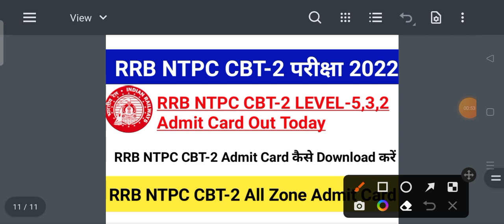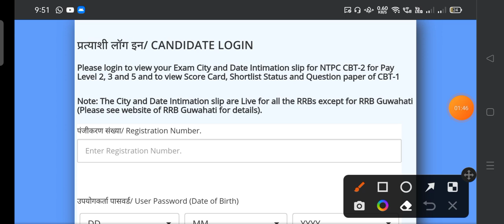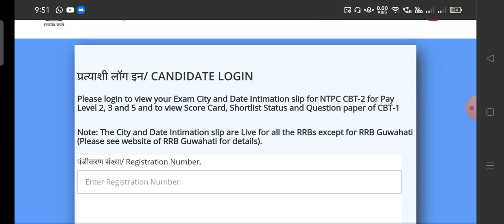RRB NTPC CBT-2 LEVEL-5, 3, 2 Admit Card 2022 Out Today|RRB NTPC CBT-2 Admit Card Download 2022